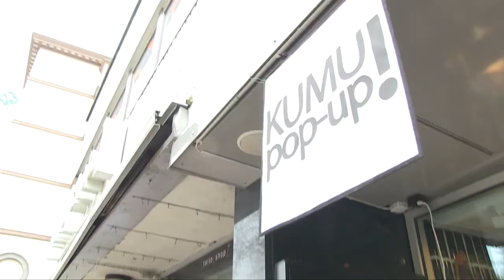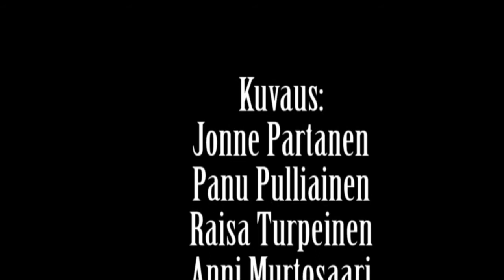Aurelia13 Berlin Stories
Kuopion Muotiluakatemian vaatetus- ja korumuotoilijoiden muotinäytös Jyväskylän Ilokivessä 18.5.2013.